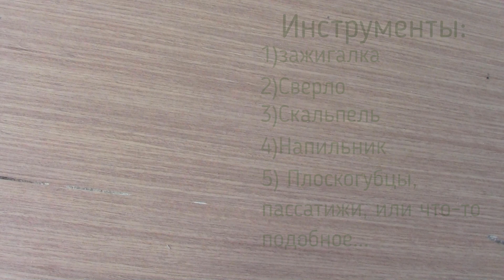Немножко об оформлении подставок!